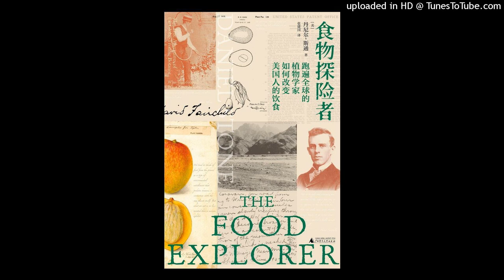传记-《食物探险者》|19世纪的一次环球大冒险如何改变了美国人的餐桌？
你上次读完一本书，是什么时候？

读书，不知不觉成了一件「三无」的事。

- 出版市场鱼龙混杂，没有眼光挑书。

- 信息超载事务冗杂，没有时间读书。

- 加班繁重身心疲惫，没有精力读书。

读书，向来是最低成本的高贵。但它的成本，似乎越来越高了。

有没有办法代替传统阅读形式，以最低成本获取好书精华，拓展认知？

喜马讲书，让你的读书成本，趋近于零。

-专业编辑团队，为你优中选优，挑出1000本各领域经典好书。

-每本书25分钟精华音频呈现。无需额外时间，通勤、吃饭、睡前….随时随地听完一本。

-各领域专业撰稿人，历时200小时打磨讲书稿，你想读却啃不下的书，我们统统帮你读。